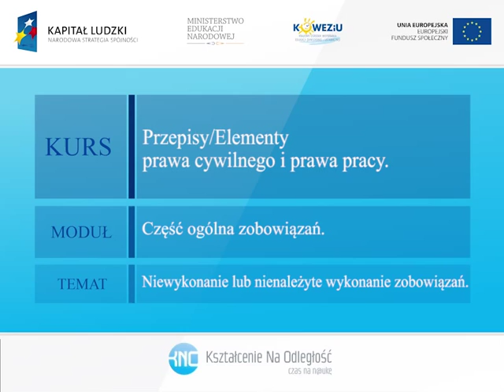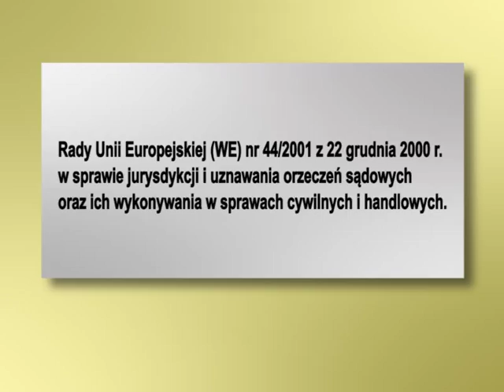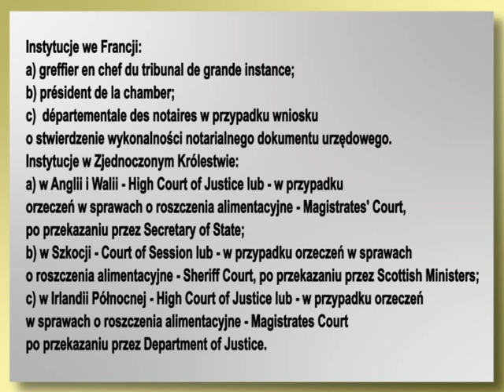Niewykonanie lub nienależyte wykonanie zobowiązań (4m4)